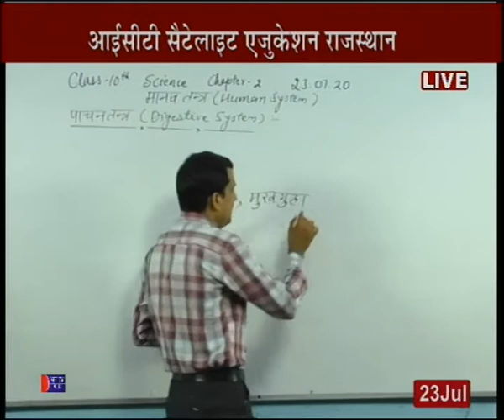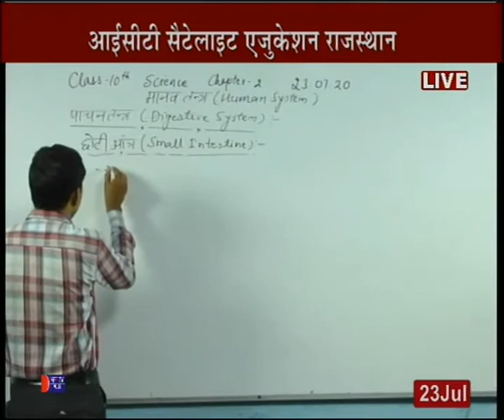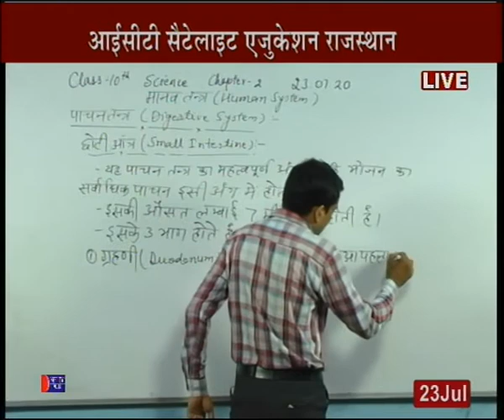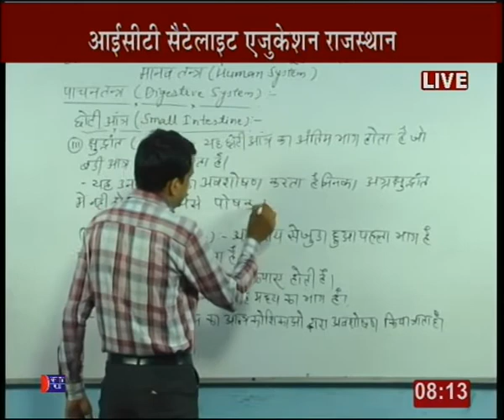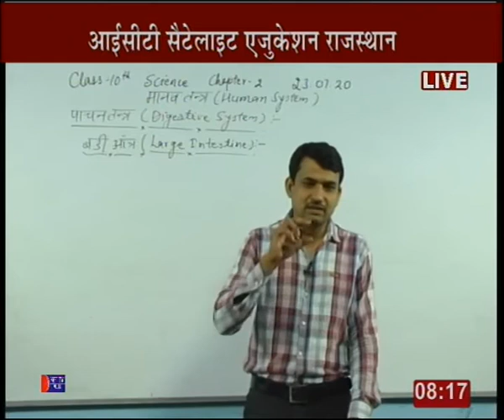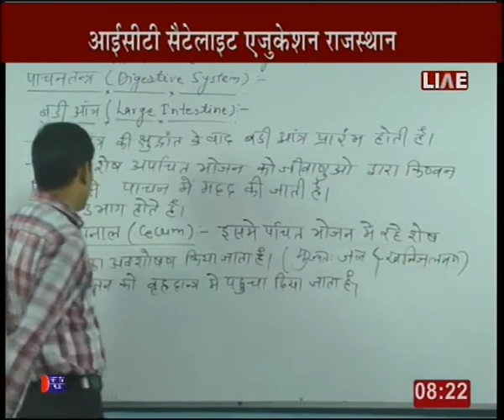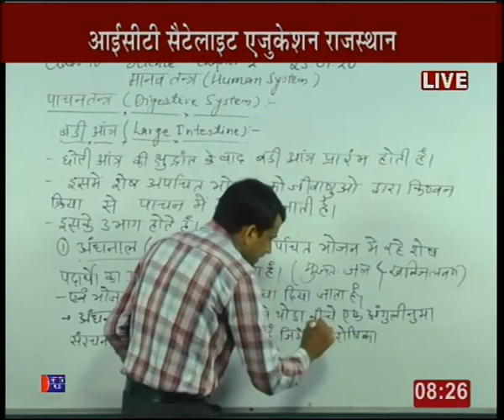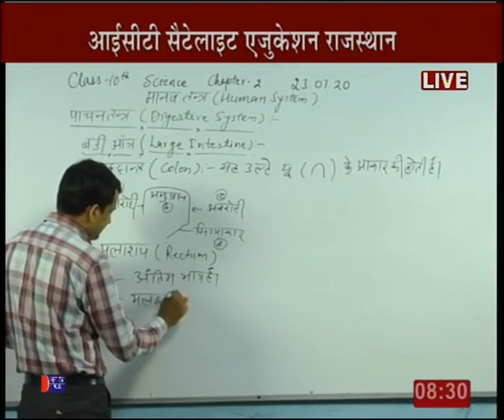Rajasthan ICT Satellite Education Science 10th “Human System(Digestive System)”23July 2020-21 Lect-9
Rajasthan ICT Satellite Education Science 10th “Human System(Digestive System)”23 July 2020-21 Lecture-9